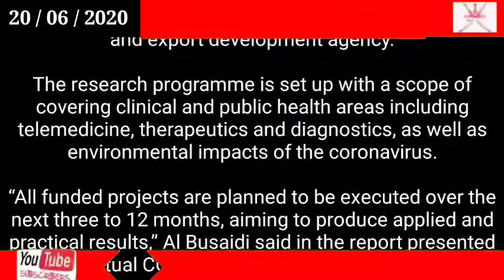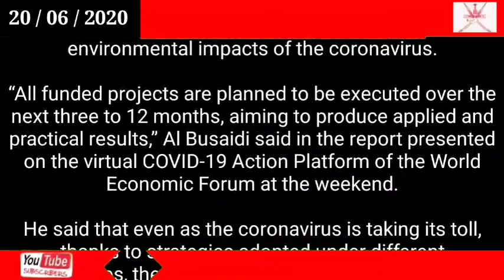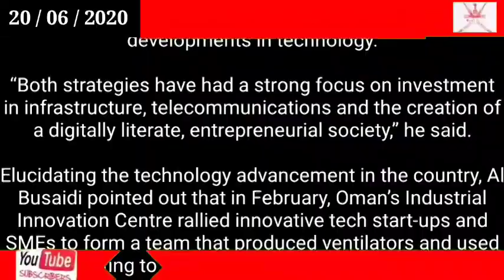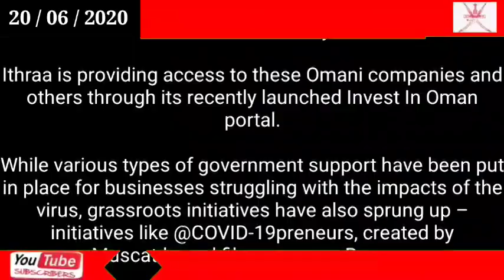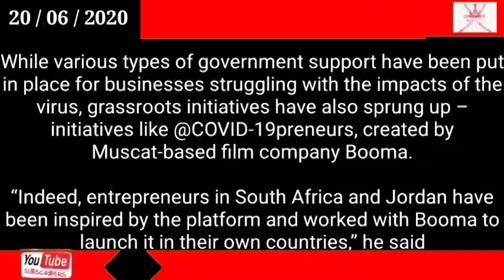oman news today / Entrepreneurial drive helped to ease COVID-19 impact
Entrepreneurial drive helped to ease COVID-19 impact